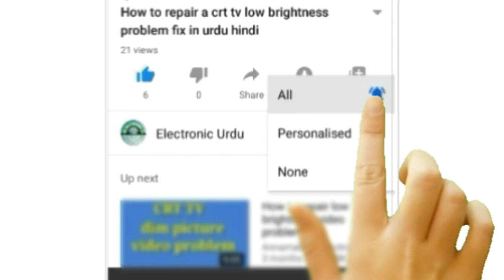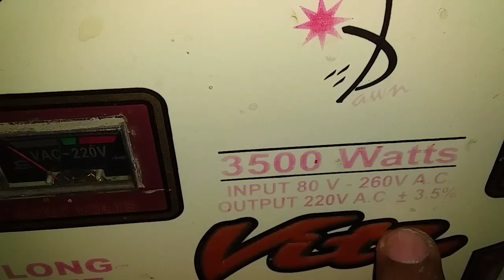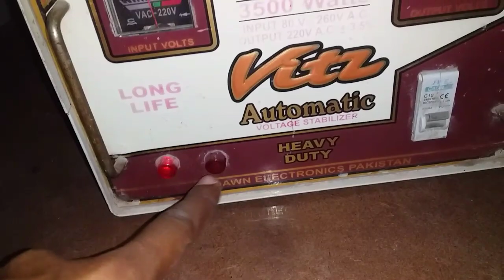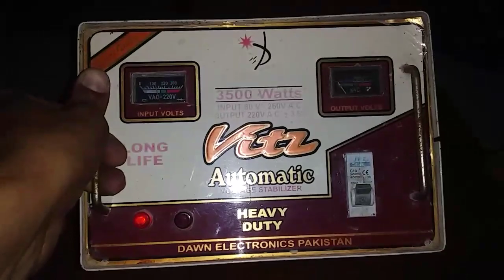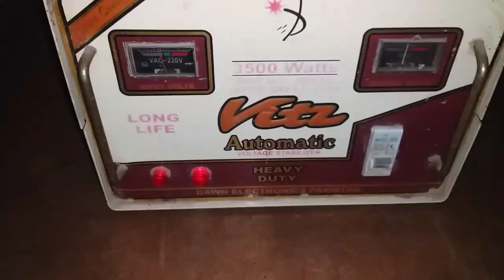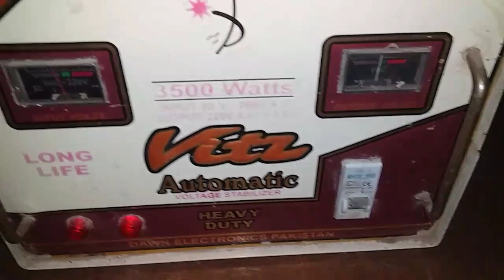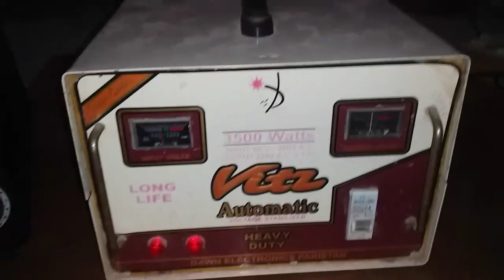How to repair a Automatically Refrigerator Stabilizer in Urdu Hindi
÷÷÷÷÷÷÷÷÷÷÷÷÷÷÷ _________________________________________________________ Hello, Dosto aaj ke video me mene aap ko Automatic Stabilizer repairing krna sekhaya h mujhe umeed h k aap ko pasand ai hoge to plz mere is Channel Electronic Urdu ko SUBSCRIBE LIKE OR SHARE kro ap ke mehrbane.